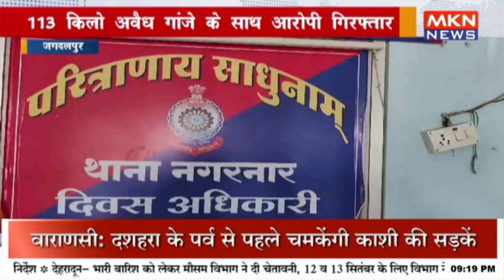113 किलो अवैध गांजे के साथ आरोपी गिरफ्तार